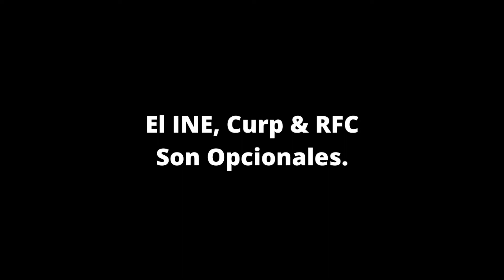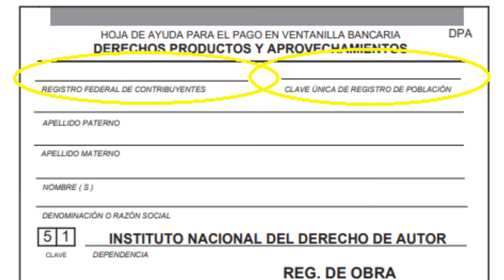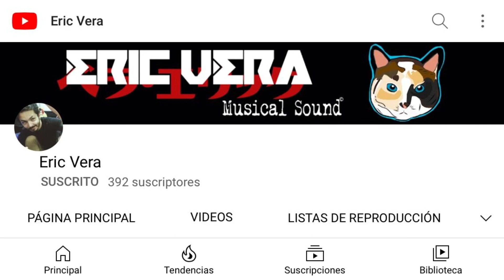Eric Vera - INE, Curp & RFC Indautor 2021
Video continuación sobre el tema de Registro de Obra en Indautor.
Tratando de ayudar y explicar como es el proceso de registro de obra en línea durante la situación actual y mundial por el Covid-19 en México en el 2021.
Espero le sirva a todo el mundo.

Cualquier duda o comentario sobre el tema, por favor, díganme.
Trataré de responder  lo más pronto posible. (:

Filmed, May 2021. Color. NTSC.

Thanks again! (: